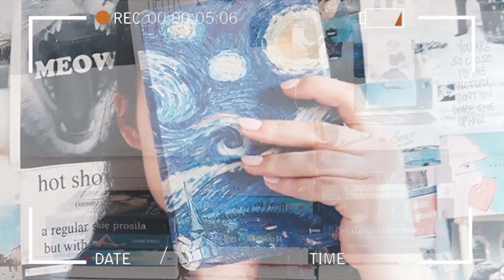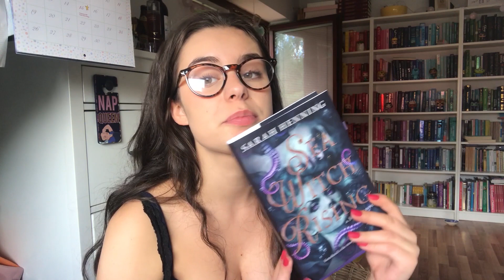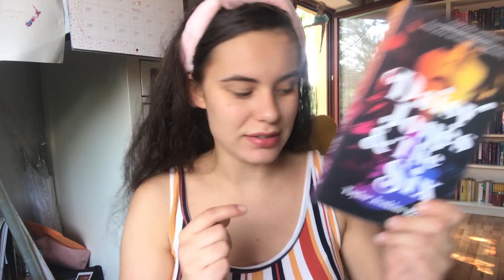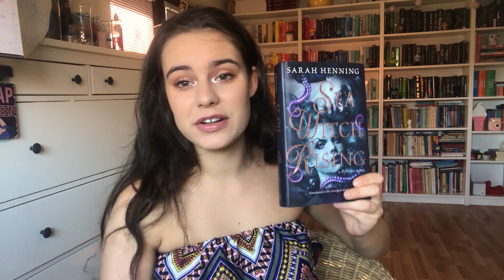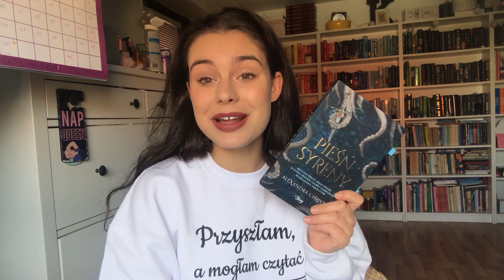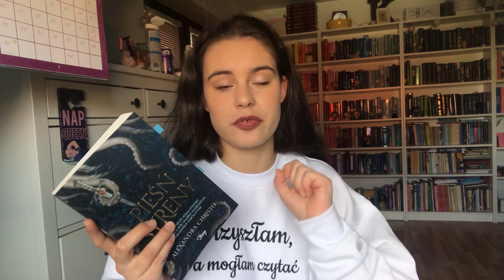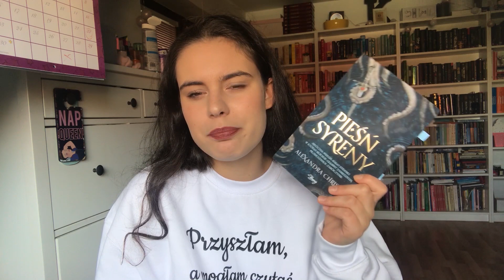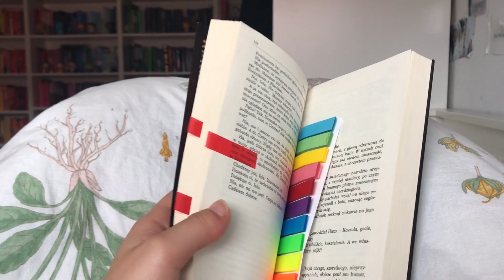Niesamowite książki, get ready with me i Funko popy! ❤️ – READING VLOG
Ten film zawiera:
[ ✔️ ] - książkę, którą recenzuję dla Was w ramach współpracy z wydawnictwem
[ ✔️  ] - moją szczerą opinię (jak zawsze), na którą wpłynęła tylko treść książki i która nie została opłacona

Nie czujcie się zobowiązani do kupowania książek za pośrednictwem tych linków. Będzie to dla mnie miłe, bo będę mogła z uzbieranych pieniędzy częściej organizować rozdania. Wspomniane 5% prowizji w żaden sposób nie wpływa na wysokość ceny książki.